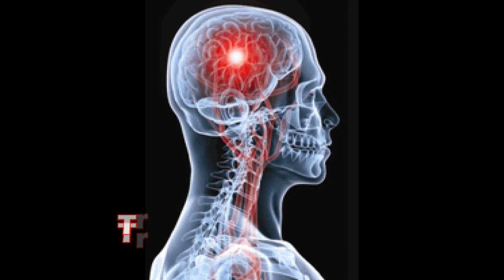Traumatic Brain Injury * Emergency Victim Funding * 1-888-201-6340 * Lawsuit Funding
Traumatic brain injury (TBI) is a major cause of death and disability in the United States. Concussions, car accidents, falls – anything that rattles your brain –  it’s all bad news.  You’d think a brain injury would be obvious, but the symptoms and severity sometimes take time to develop.
The 247HelpGroup can connect you with a After Hours Personal Injury Attorney or even emergency funding to pay your bills.